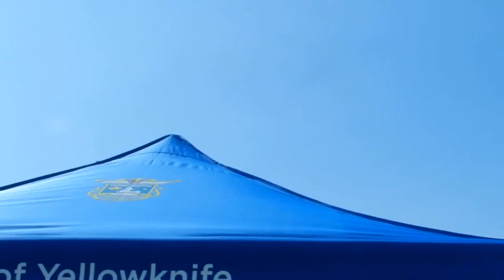2014 07 12 Yellowknife Air Show 06